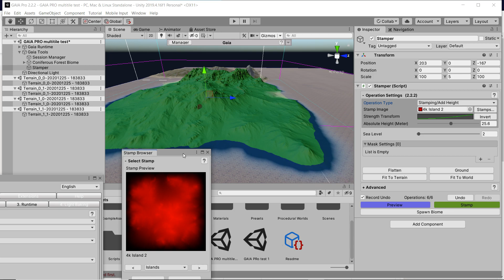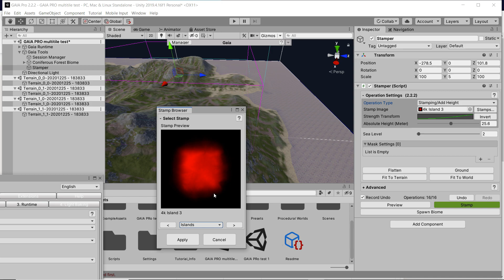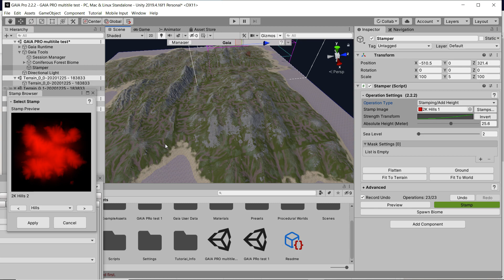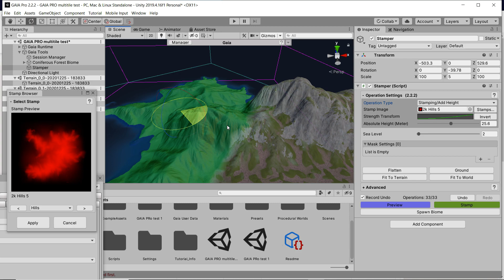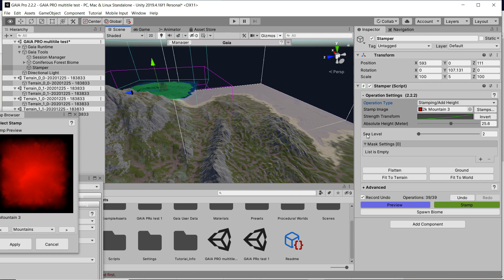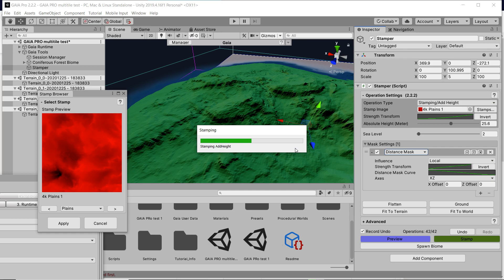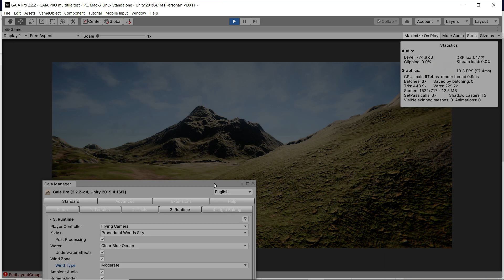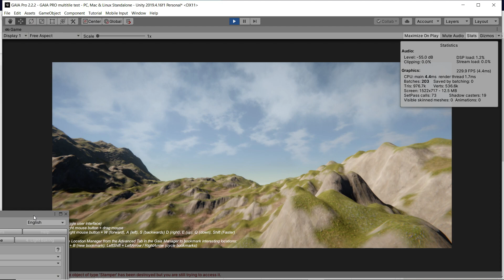GAIA PRO stamping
Using stamping/add high, and distance mask on stamps with edges in air.